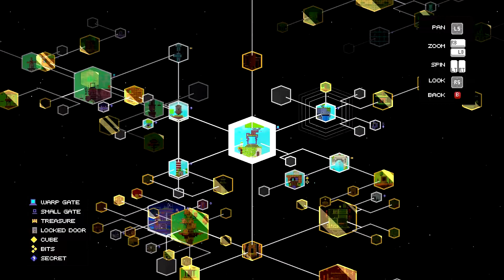Patrick Plays - Fez!!! Part 13 - Fantastic FEZ!!!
Today I run around some more in FEZ! :) Hopefully I get somewhere today haha :P

Music used in outro is Smart_Riot found on YouTube's FREE TO USE music page